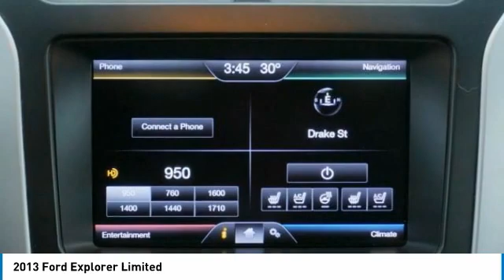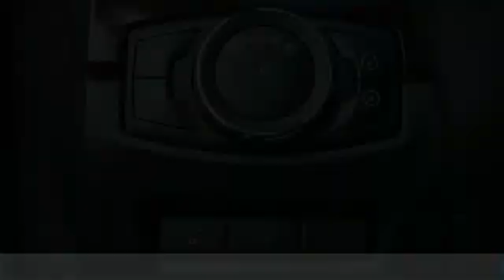2013 Ford Explorer 23877P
2013 Ford Explorer Limited

You'll love this 2013 Ford Explorer. This is a vehicle you'll want to take home. Call and get in touch with Dick Genthe Chevrolet directly, and be the first to open the vehicle door today!